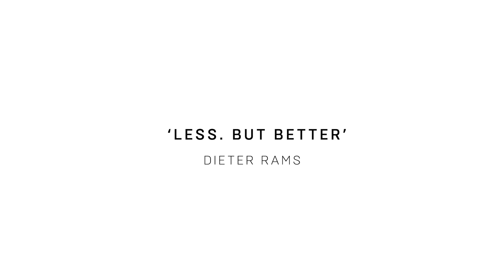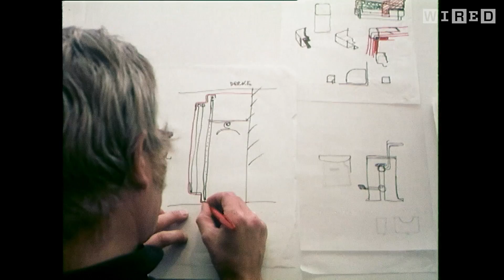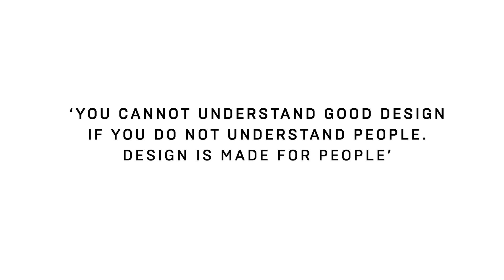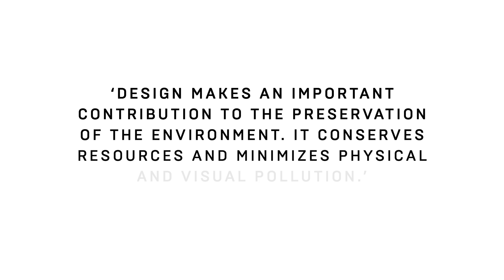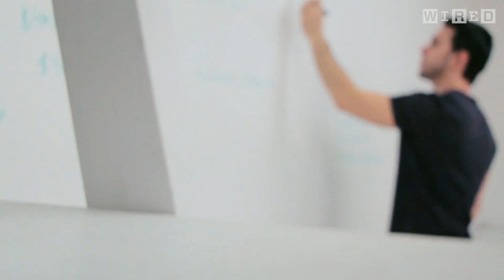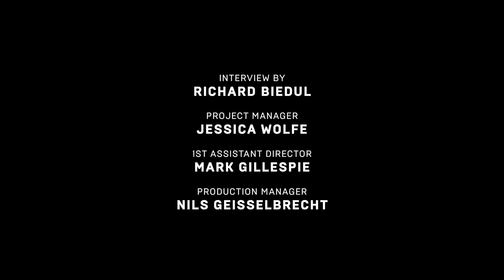The future of design | WIRED with Braun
WIRED speaks with Oliver Grabes, Design Director at Braun, about what the future holds for design and technology.